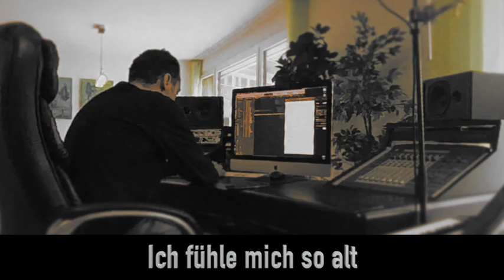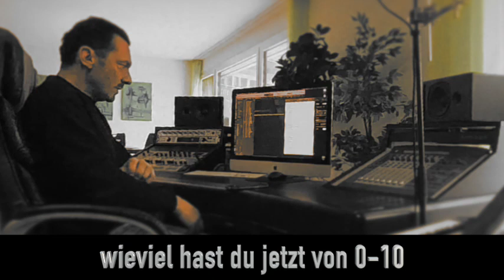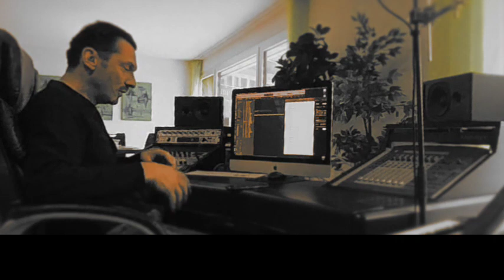Diese Frau wird jetzt geheilt von Erschöpfung 8 (von 0-10) auf Null...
Wenn Leute anrufen für Heilungs Gebet - wirst du nicht nur geheilt, du bekommst Anleitung dass du dich grad selber heilst durch die Kraft des Heiligen Geist die in dir wohnt, und wie du auf die gleiche Art andere Menschen heilst - kostenlose Jüngerschaft-Kickstart!